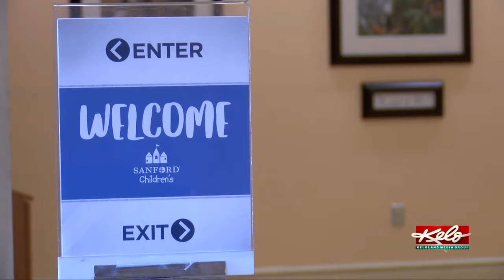GoFundMe for Ky